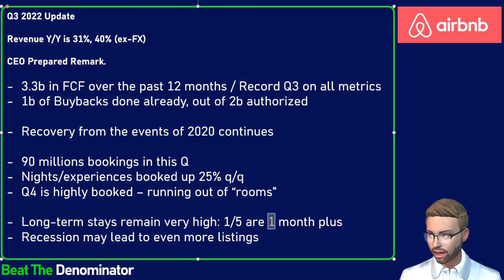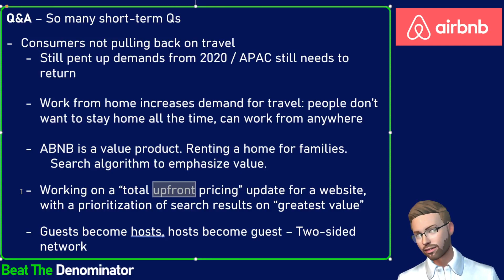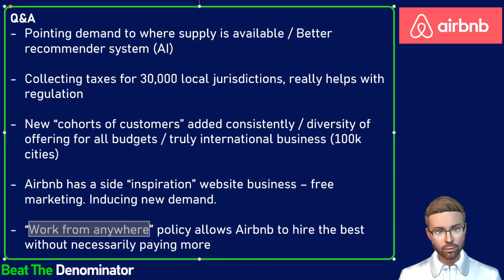Airbnb's Long-Term Potential and Growth Is Accelerating - Q3 2022 Update and Analysis (ABNB Stock)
Please see my update on Airbnb Q3 earnings and conference call. This company is on track to disrupt much more than just hotels.